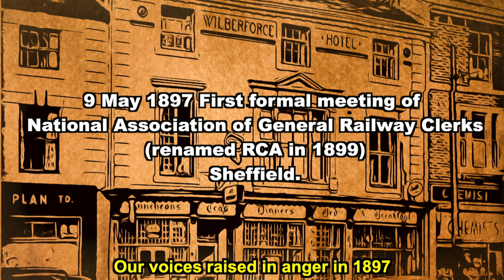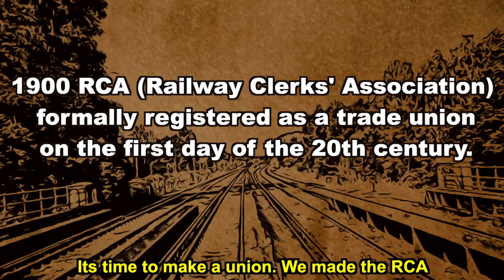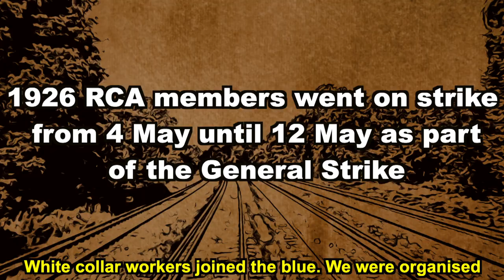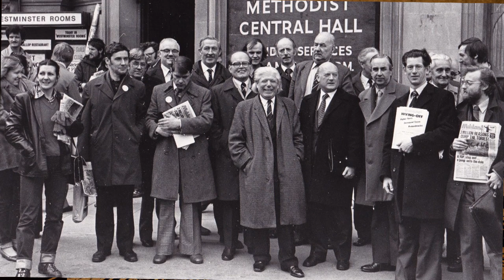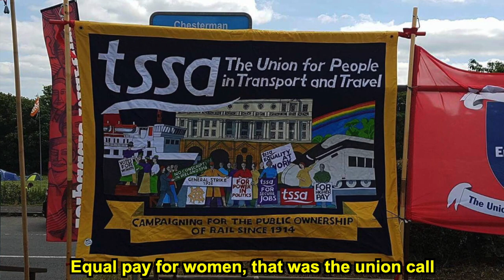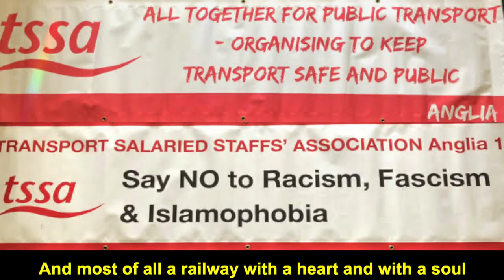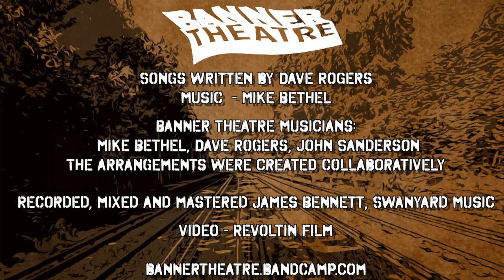We are the union - Banner Theatre celebrates 125 years of TSSA